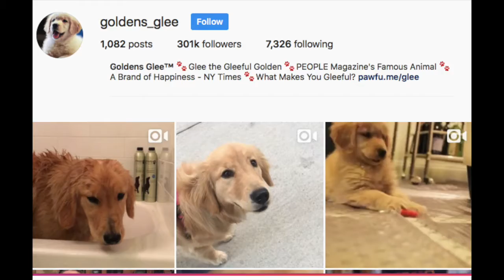Bartley-Portuguese Water Dog (Official Music Video)